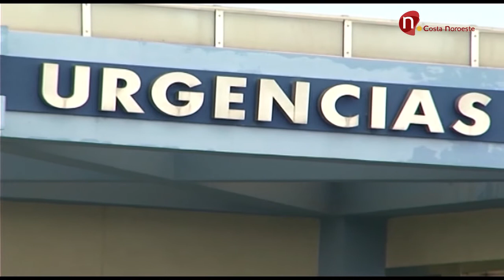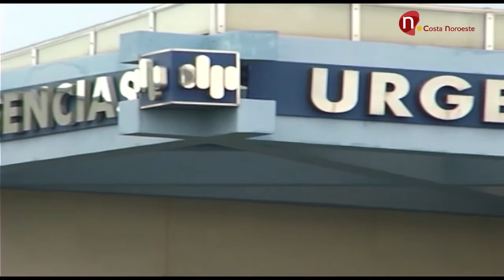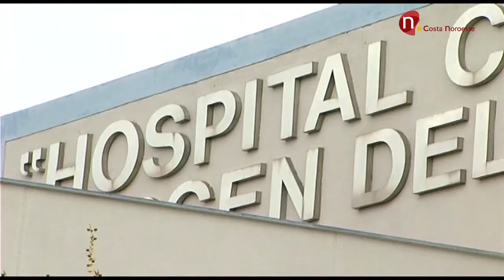Siete Días, 14 de enero 2017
Espacio informativo con las noticias más destacadas de la semana. Presenta Rocío Caballero.